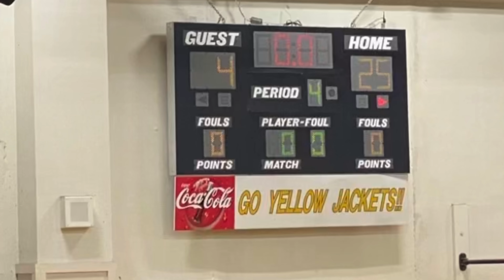St Martin Youth Basketball - 11-13 (15 Jan 22)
St Martin Youth Basketball  11-13 (8 Jan 22)